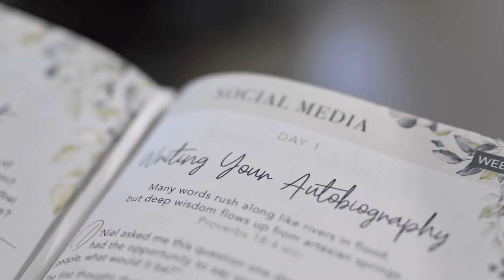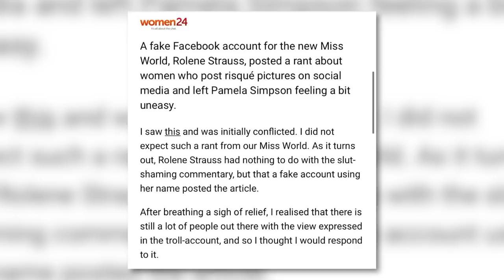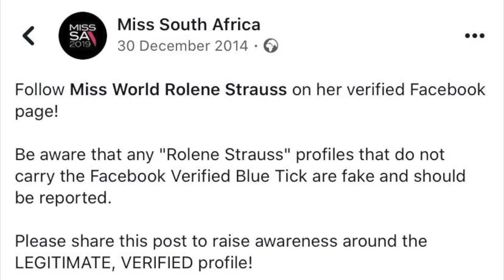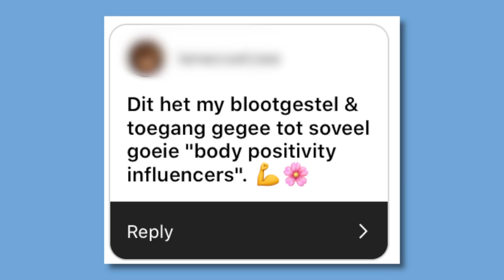Let’s talk about Social Media | Rolene Strauss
Most of us have mixed feelings about social media. I personally had a very frightening experience on social media just after being crowned Miss World, but I also realise the importance and relevance of social media.

In this video, I am sharing a few of my experiences and thoughts, as well as some of your views on social media.

What does social media mean to you?